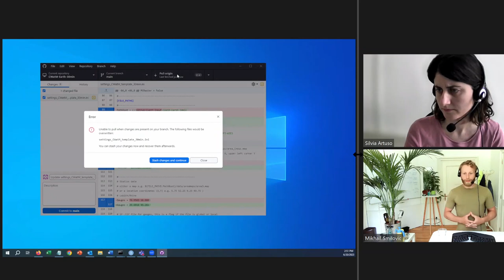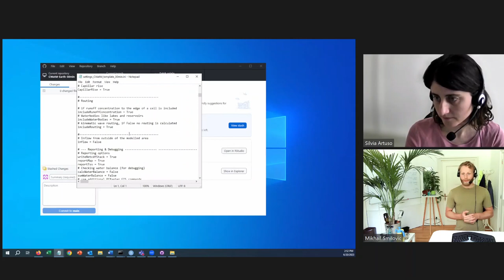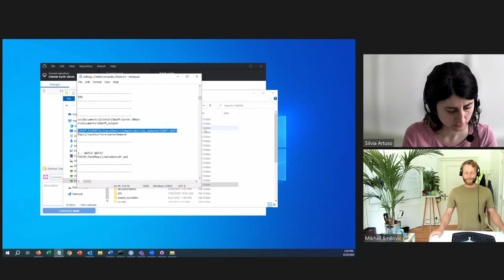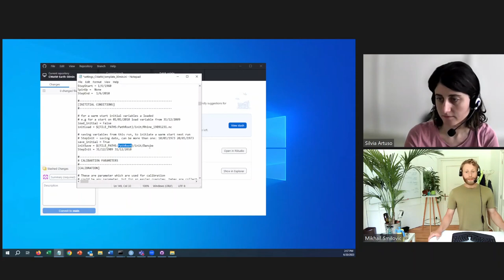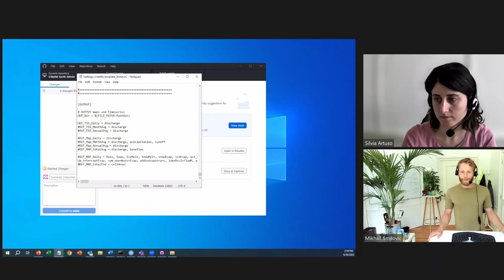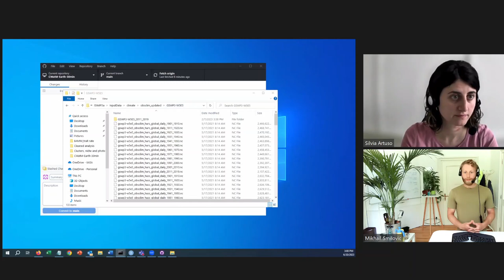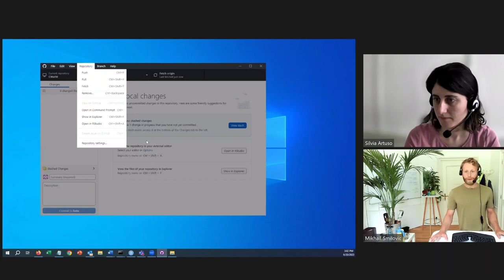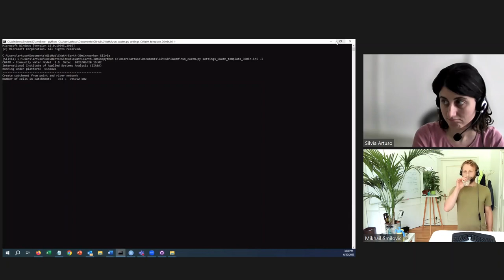Creating CWatM initialisation files (A3)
We update our two GitHub repositories and run the Community Water Model (CWatM) for 50 years to generate two initialisation files for the Danube basin at 30 arc-minutes resolution.